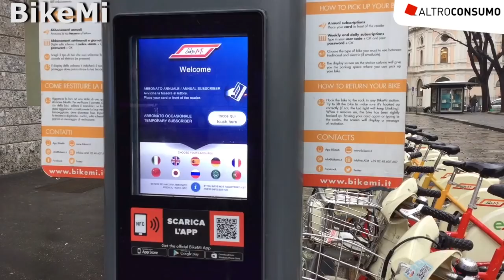Bike Sharing a confronto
Abbiamo messo a confronto tre servizi di bike sharing: BikeMi, Mobike e Ofo. Come funzionano? Come sono le bici? E i costi? Domande a cui abbiamo risposto testando le applicazioni e pedalando per le strade di Milano con i ragazzi della Ciclofficina Balenga. Ecco com’è andata.